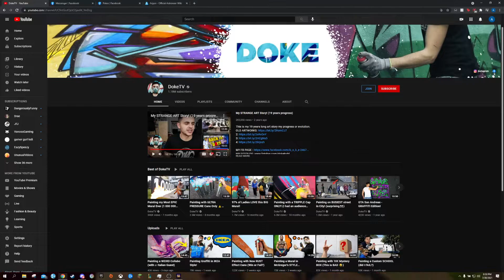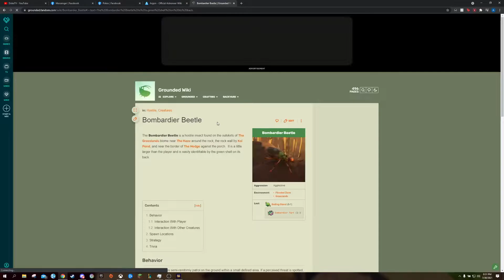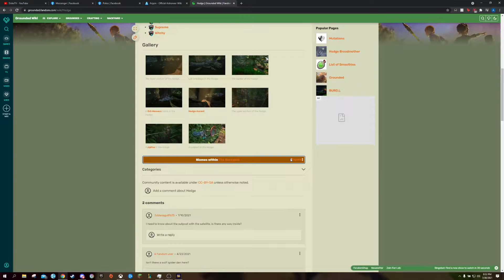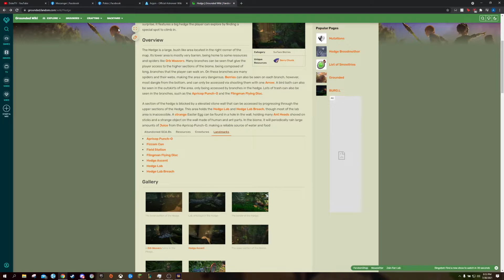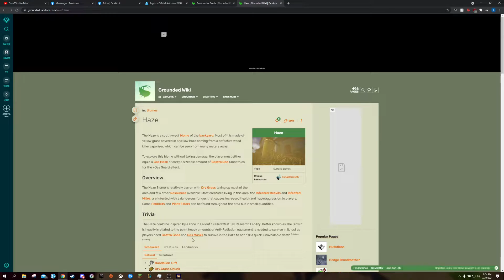spider game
very scary, trigger warning